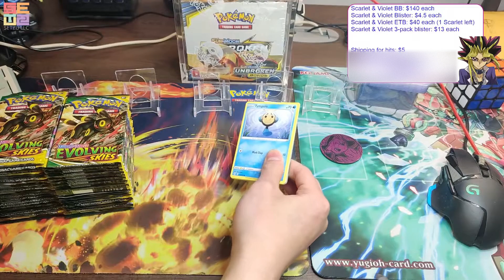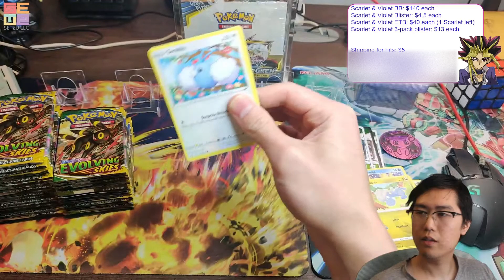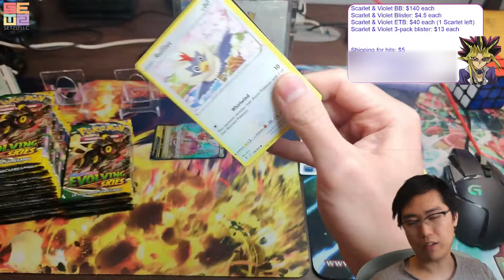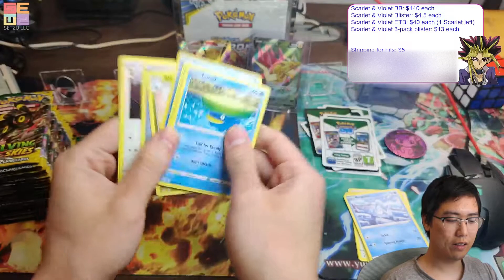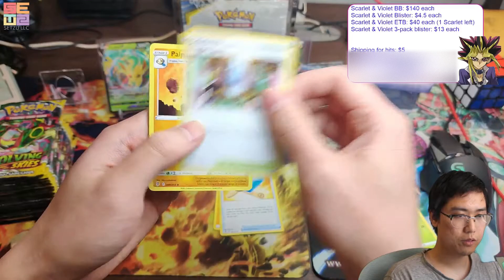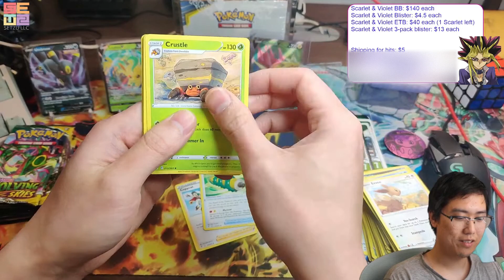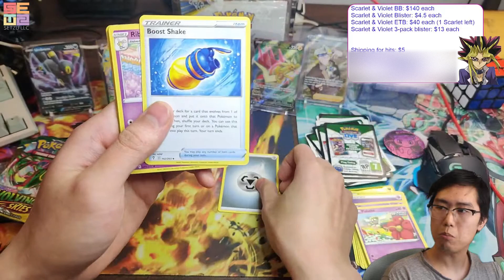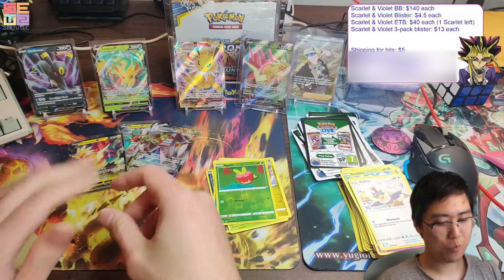Evolving Skies Booster Box Opening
It's been so long since we've opened an Evolving skies booster box.